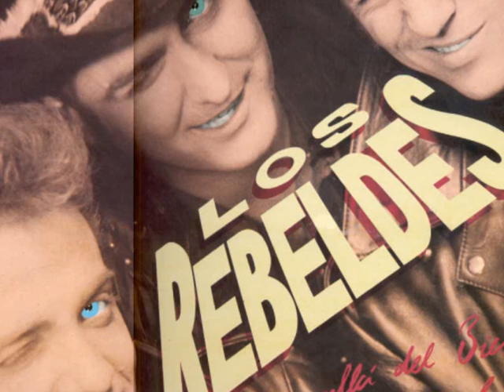LOS REBELDES "Hacerte el amor"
Álbum: "Más allá del bien y del mal" (1988)
Los Rebeldes son Carlos Segarra Aurelio Morata y Moisés Sorolla